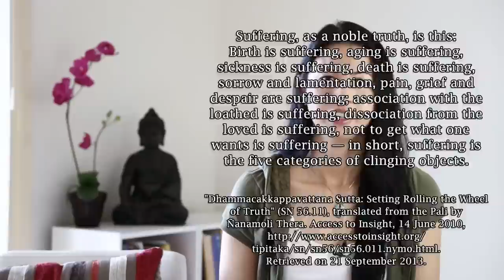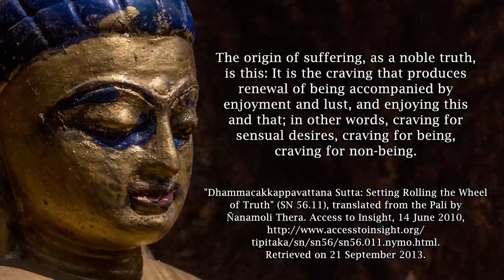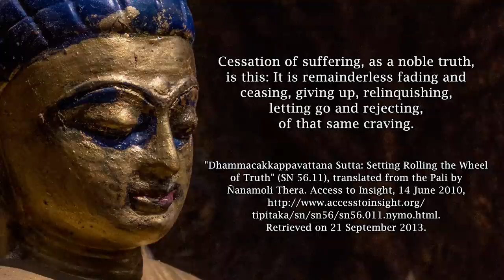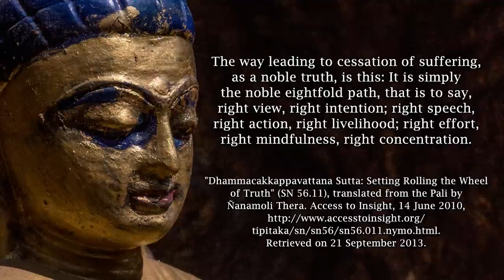Buddhist Beliefs: The Four Noble Truths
The Four Noble Truths and the Noble Eightfold Path are fundamental teachings in Buddhism. They are considered equally important among all the Buddhist schools and are central to the core of Buddhist beliefs. Sometimes Buddhists are criticized for always talking about suffering (because of the First Noble Truth); yet the majority of Buddhist teachers I've come across, if not all, are the most peaceful and joyous people I've ever met. So surely, there is more to Buddhism than just suffering.

In this video I explain how the Buddha taught the 4 Noble Truths to show us how we can move from a state of unrest to attaining an everlasting peace and happiness, known as nirvana or nibbana. But first, like any good physician, before prescribing the medicine, the Buddha had to diagnose our problems and show us why we feel less than one hundred percent happy most of the time, and what we can do to fix this.

Suggested Reading:
An excellent article by Ajahn Brahm: Joy at last to know there is no happiness in the world

Sutta used in this video:

"Dhammacakkappavattana Sutta: Setting Rolling the Wheel of Truth" (SN 56.11), translated from the Pali by Ñanamoli Thera. Access to Insight, 14 June 2010, . Retrieved on 21 September 2013.